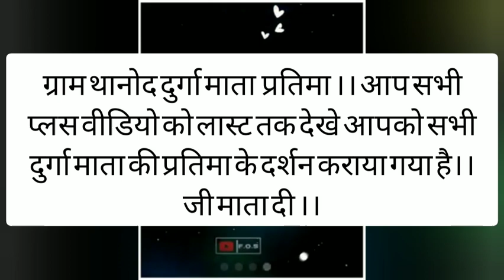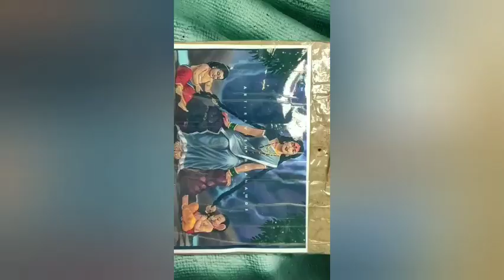| दुर्ग थनौद दुर्गा मूर्ति | Mata Murti - 2021 | Thanod Durga Murti Kala Kendra | All Type Views |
|मन्नत पूरी करने वाली सिद्धि माँ के दर्शन करने के लिए नीचे दिए लिंक को टच करें ।

दुर्ग राजनादगांद six lan रोड से लगा हुआ प्लॉट लेने के लिए नीचे दिए लिंक पर टच करें ।

🙏🙏अगर आपको हमारा वीडियो पसंद आये तोह Link , Comments, Share और channel को Subscribe जरूर करे ताकि  इस तरह के हमारे आने वाली वीडियो का नोटिफिकेशन आप तक सबसे पहले पहुचे🙏🙏

#Thanod Durga Idol - 2021##
#Durg to Thanod Market##

।।By Deepak Dewangan##
#With All My My Family Member's##